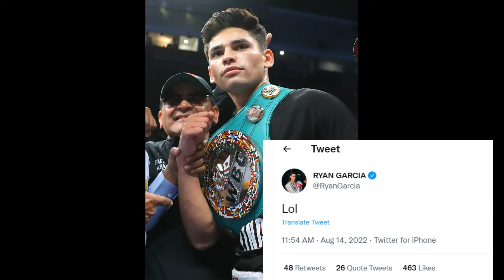BREAKING: TEOFIMO LOPEZ, PINABAGSAK SI CAMPA! RYAN GARCIA, PINAGTAWANAN ANG PANALO NI LOPEZ!